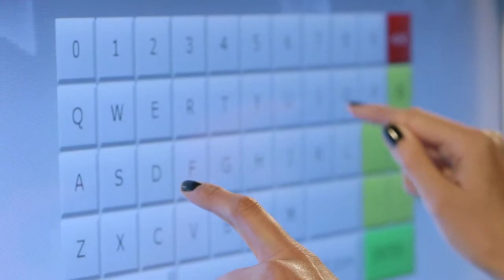Event Imaging - Superbooth Sample Video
Event Imaging presents the newest and coolest photo booth in the events industry. The Super Booth will knock your socks off with the latest in photo booth technology. You have a choice of 8 photographers who will take you through a custom 6 or 9 picture photo-shoot. Loud music, a light show and a fan blowing your hair like a professional model are just a small part of the experience. A branded printed photo is provided immediately and you can also email or text the photos to yourself! The Super booth is the only Photo Booth in Canada that provides you and your guests with “photo-tainment” like you have never experienced before.